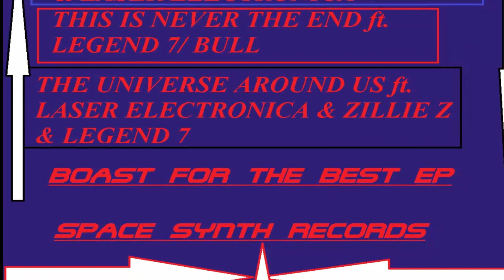James Synth pres. King Weather - This Is Never The End ft. Legend 7 & Bull)(2012-2013)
James Synth - Boast For The Best EP

The Second Part Of The Valorman's Deal.

The EP was done in 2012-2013 and marks a one of a kind place in my work.

This is to prove that I've been a musician through experience & production since 2005(experience) & 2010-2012(production).

This Is Never The End showcases the Nu-Techno side of the album. My message is just like the beat is still going, your courage is never the end. :)

1. Boast For The Best ft. Zillie Z & Zentia Freeman(incl. Vocal Version)
2. This Is Never The End ft. Legend 7 & Bull
3 The Universe Around Us ft. Laser Electronica & Zillie Z & Legend 7

This Is Never The End.